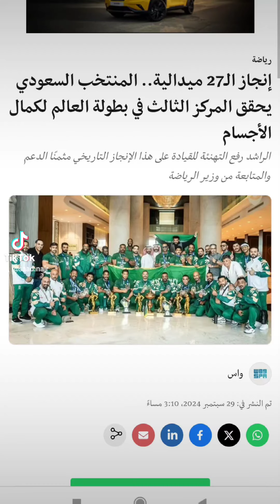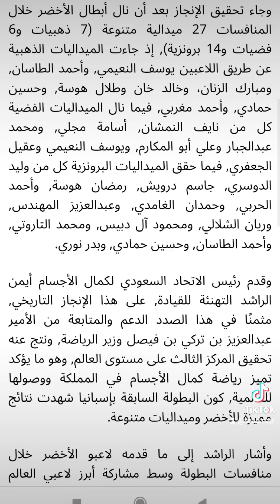المنتخب السعودي يحقق المركز الثالث في بطولة العالم لكمال الأجسام إنجاز الـ27 ميدالية..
الرئيسية

لحظة بلحظة

محليات

العالم

حياتنا

محطات

رياضة

سياحة

أعمال

تقنية

سيارات

ميديا

مقالات

رياضة

إنجاز الـ27 ميدالية.. المنتخب السعودي يحقق المركز الثالث في بطولة العالم لكمال الأجسام

الراشد رفع التهنئة للقيادة على هذا الإنجاز التاريخي مثمنًا الدعم والمتابعة من وزير الرياضة

واس

تم النشر في:

29 سبتمبر 2024, 3:10 مساءً

انضم إلى قناتنا على واتساب

حقق المنتخب السعودي لكمال الأجسام إنجازًا تاريخيًا بحصوله على المركز الثالث في بطولة العالم التي اختتمت أمس في جزيرة كيش الإيرانية، وأقيمت خلال الفترة من 23-28 سبتمبر الجاري بمشاركة 65 دولة.

وجاء تحقيق الإنجاز بعد أن نال أبطال الأخضر خلال المنافسات 27 ميدالية متنوعة (7 ذهبيات و6 فضيات و14 برونزية), إذ جاءت الميداليات الذهبية عن طريق اللاعبين يوسف النعيمي, وأحمد الطاسان, ومبارك الزنان، وخالد خان وطلال هوسة, وحسين حمادي, وأحمد مغربي, فيما نال الميداليات الفضية كل من نايف النمشان, أسامة مجلي, ومحمد عبدالجبار وعلي أبو المكارم, ويوسف النعيمي وعقيل الجعفري, فيما حقق الميداليات البرونزية كل من وليد الدوسري, جاسم درويش, رمضان هوسة, وأحمد الحربي, وحمدان الغامدي, وعبدالعزيز المهندس, وريان الشلالي, ومحمود آل دبيس, ومحمد التاروتي, وأحمد الطاسان, وحسين حمادي, وبدر نوري.

وقدم رئيس الاتحاد السعودي لكمال الأجسام أيمن الراشد التهنئة للقيادة, على هذا الإنجاز التاريخي, مثمنًا في هذا الصدد الدعم والمتابعة من الأمير عبدالعزيز بن تركي بن فيصل وزير الرياضة, ونتج عنه تحقيق المركز الثالث على مستوى العالم, وهو ما يؤكد تميز رياضة كمال الأجسام في المملكة ووصولها للعالمية, كون البطولة السابقة بإسبانيا شهدت نتائج مميزة للأخضر وميداليات متنوعة.

وأشار الراشد إلى ما قدمه لاعبو الأخضر خلال منافسات البطولة وسط مشاركة أبرز لاعبي العالم وتوجوه بهذا الإنجاز، إضافة إلى الجهود التي بذلها الجهازان الفني والإداري للأخضر وتهيئتهم للاعبين, مؤكدًا أنهم يسعون ووفق إستراتيجية الاتحاد لمواصلة هذا الإنجازات والنجاحات والوجود في منصات التتويج لمختلف البطولات القارية والدولية.

المنتخب السعودي لكمال الأجسام

بطولة العالم لكمال الأجسام

أخبار قد تعجبك

دوري روشن: الفيحاء يسجل أول انتصار عبر بوابة الرياض

محمود الحمد

2 ساعات مضت

"باهبري" بـ"كتاب الرياض": تجارب الإنسان محصلة لتفاعل دوافعه وحواسه

محمد الصبحي

2 ساعات مضت

دفاع الهلال "يعاني" قبل مواجهة الشرطة العراقي في أبطال آسيا للنخبة

سبق

3 ساعات مضت

مدرب النصر " بيولي " : أعلم أن الريان قوي ومنظم ..ولدينا طموحات كبيرة في الفوز

سبق

3 ساعات مضت

عن سبق

سياسة الخصوصية والاستخدام

اتصل بنا

© جميع الحقوق محفوظة لصحيفة سبق 2023

تشغيل بواسطة Quintype